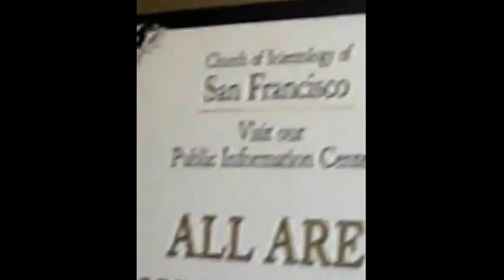51.1 - 06/08/2013 - SF Scientology Staffer Josh Helps SF Anons Help Tourists! (Deluxe Version!)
Thanks to MOOG himself, this is the version of Josh where you don't have to look sideways to see what's going on.  Thanks, moog!!
original description:
It turns out that when we talk, the Scientologists DO hear us! At the beginning of our Hurricane Xenu raid (note noisy wind in background), we encounter tourists trying to find Union Square, which is where near the cult often sets up a Stress Test Table.  Moog and I are dumb about directions, but guess who's not?  We ask Josh for help, and he actually listens!  This makes me think he might be dropping out of the cult... hardcore Scientologists do their best not to hear us.  If Josh acknolwedges us, well, lay off Josh, Jeff Quiros!  He's giving you good PR!